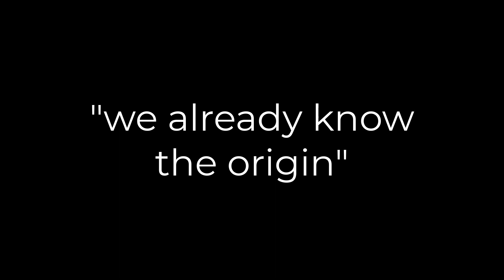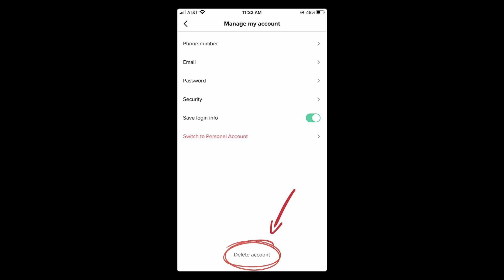MAHOYMANOY 1 Year Anniversary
Thanks To FriedShoe Who Made The Thumbnail